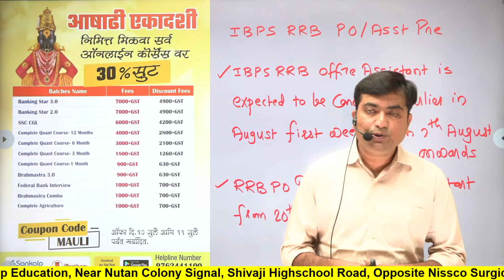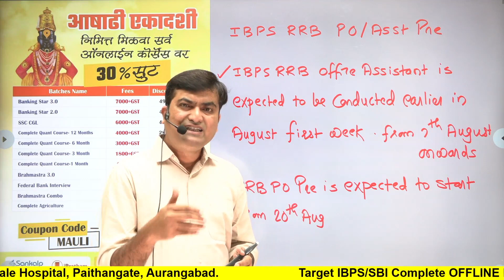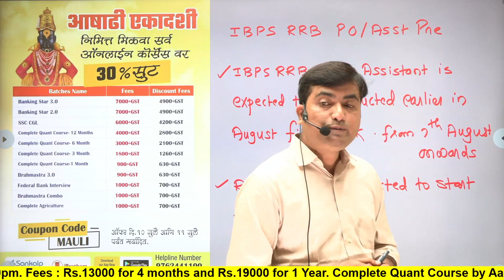AakashWani - Big change in IBPS RRB PO/Pre in last Decade? || Aakash Jadhav